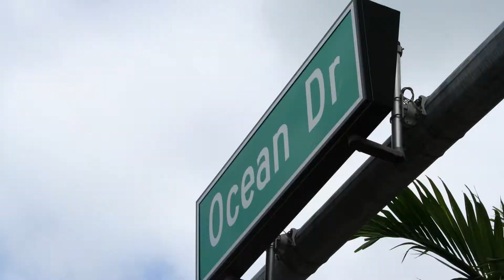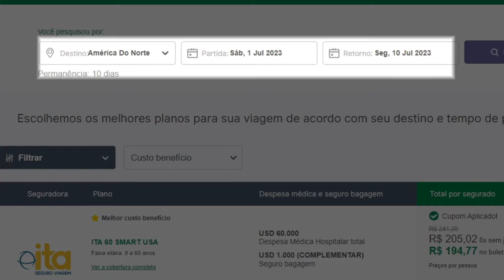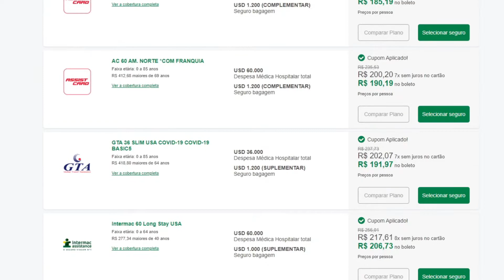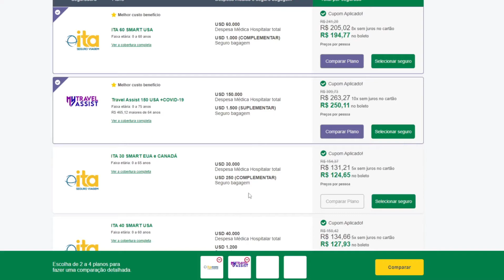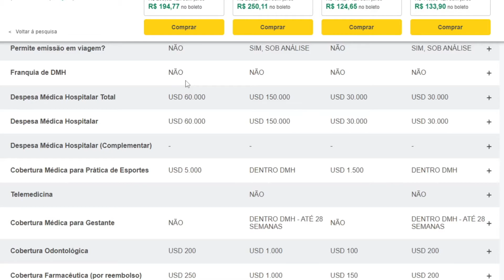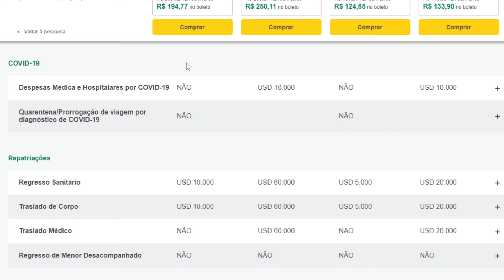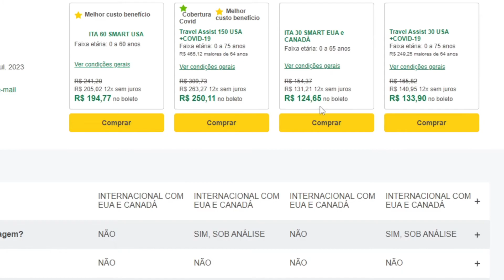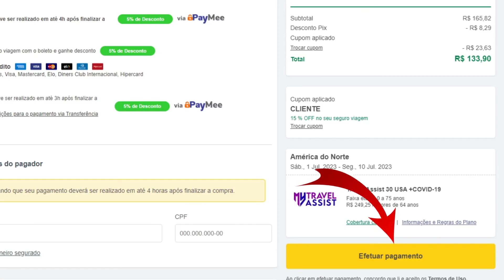Como Comprar o MELHOR SEGURO VIAGEM p/ MIAMI nos EUA | Seguro Internacional BARATO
Como comprar o melhor Seguro Viagem p/ Miami nos EUA | ✅Comparador de SEGUROS :

🔴 Vídeo:

👉 COMO Alugar um CARRO Barato nos EUA | QUANTO CUSTA Alugar nas Locadoras dos EUA | Passo a Passo

Você vai encontrar Ferramentas para ECONOMIZAR com:

💥 Ingressos nos EUA.
✅ Comparador de Seguro Viagem nos EUA.
⭕ Comparador de Passagens Aéreas Baratas.
🔴 Comparador de Hotéis nos EUA.
🚗 Comparador de Locadoras de Carro nos EUA.
📱  Chip de Celular Internacional para os EUA.
📗 Pacotes de Viagem para nos EUA.

Veja como comprar o  melhor seguro viagem e mais barato para Miami nos Estados Unidos.
Se você não sabe como comprar um seguro viagem, e vai para os Miami, não perca esse vídeo.
Não tem como viajar sem estar preparado.
Se sentir seguro, em uma viagem internacional, é fundamental, principalmente nos EUA.
E o seguro viagem, é muito mais barato, do que muitos imaginam, até mesmo para os Estados Unidos.
O preço é realmente muito baixo mesmo com o melhor seguro viagem, que cobre não só Miami, mas todo os EUA.
Por isso fiz um passo a passo bem prático.
Pois existem alguns detalhes importantes do seguro viagem, para não ter perrengue nos EUA.
Desta forma, aprenda como comprar o melhor seguro viagem, que é mais barato para curtir Miami nos EUA.
Coelho Mochileiro tem dicas de viagem toda semana pra você.

Aproveite😍

Abraços,
Milena e Marcelo
(Coelho Mochileiro)